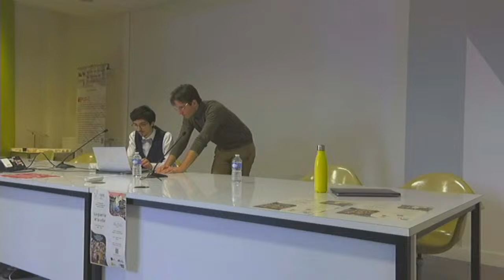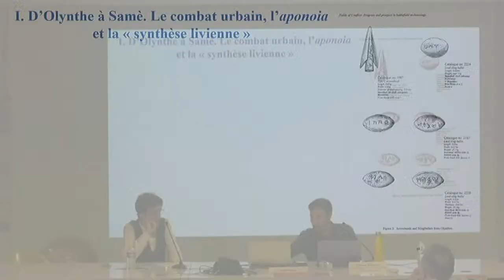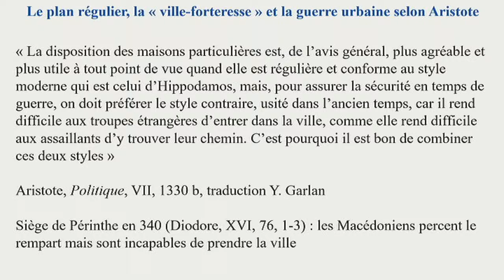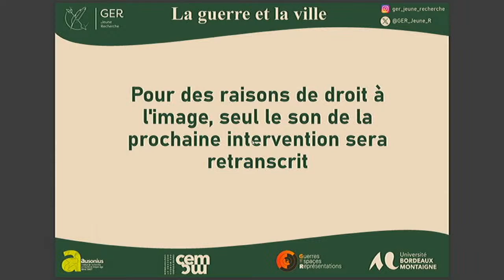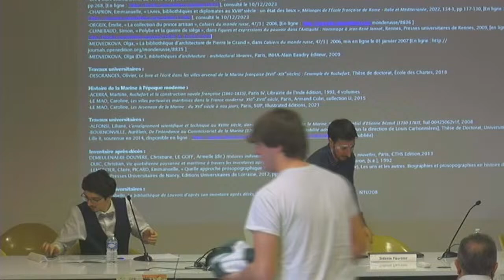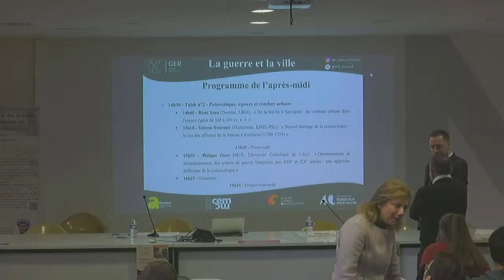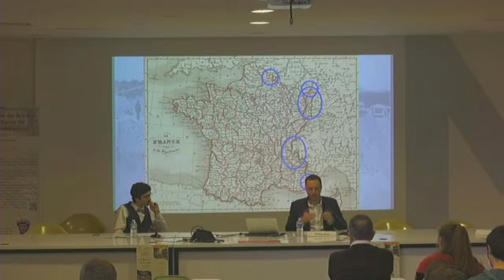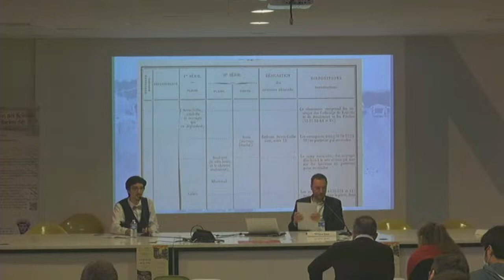Colloque GER - La Guerre et la Ville